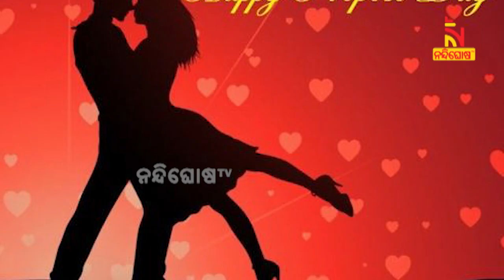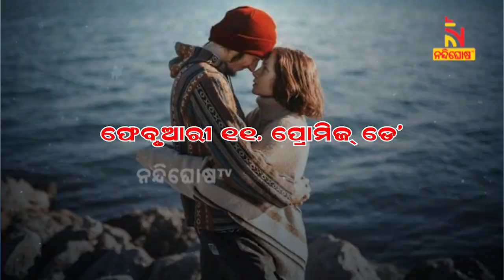Valentine's Week 2022: Checkout All Special Days With Date | NandighoshaTV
* DishTV Channel No: 1367
* Airtel Digital TV Channel No: 611
* TATASky Channel No: 1779
* hathw@y Channel No: 731
* Ortel Channel No: 707
* Videocon d2h Channel No: 840
* SITI Channel No: 17 & 458
* GTPL Channel No: 719
* SUN Direct Channel No: 667
* Asianet Channel No: 219